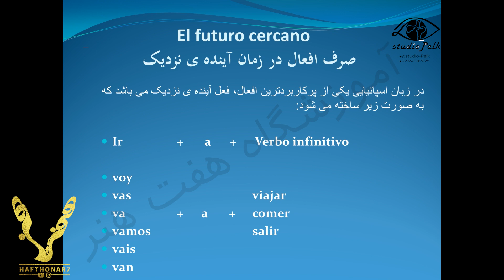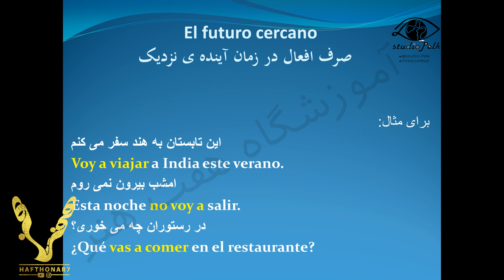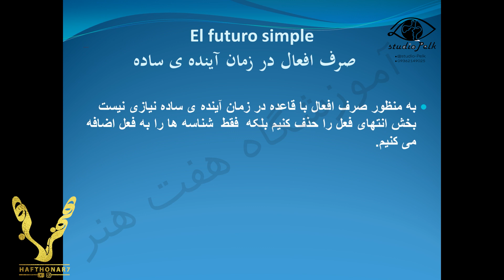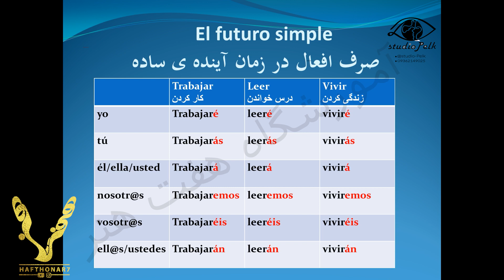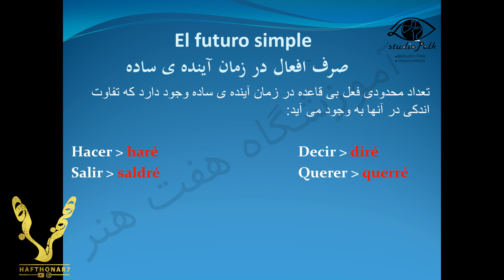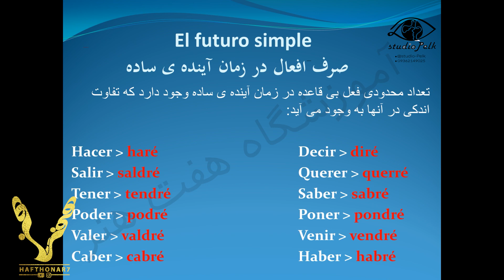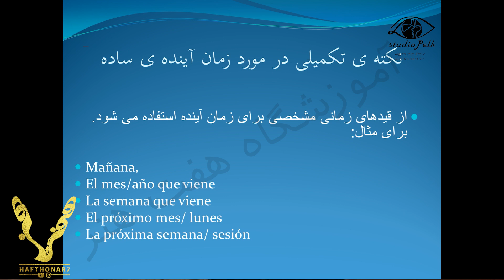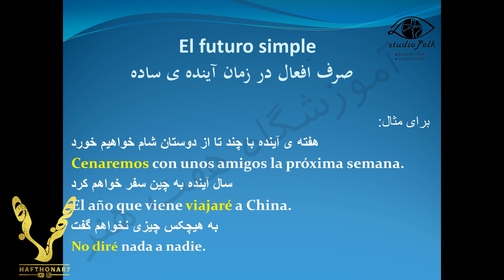گرامر آینده در زبان اسپانیایی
در این ویدیو زمان # آینده در زبان اسپانیایی ی رو به صورت کاملا مفهومی به شما زبان آموزان عزیز آموزش دادیم

دوستان اگه هنوز عضو کانال هفت هنر نشدین حتما کانال رو سابسکرایب کنید چون علاوه بر زبان اسپانیایی زبانهای مختلف دیگه رو آموزش دادیم و آپلود زبان اسپانیایی هر هفته سه شنبه ها هست و شما عزیزان با فعال کردن علامت زنگوله کنار سابسکرایب براتون نوتیفیکیشن میاد و میتونید نفر اول باشین که ویدیوی ما رو میبینید.

خوشحال میشیم تو کامنتا نظرتون رو بگید🙏

لطفا برای حمایت از کانال ویدیوهارو دانلود نکنید و با ارسال کردن ویدیوها برای دوستان خود ولایک و کامنت هاتون به رشد کانال کمک کنید 🙏